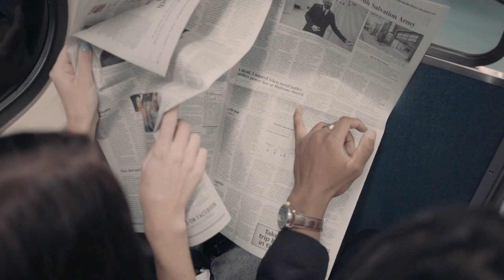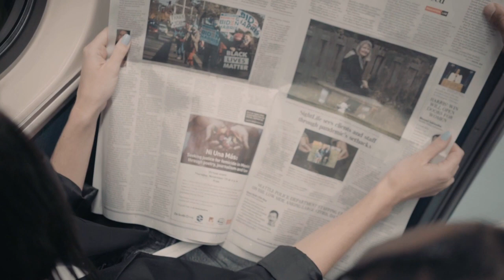বাংলাদেশে প্রথম খবর পড়ল কৃত্রিম বুদ্ধিমত্তার অপরাজিতা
অপরাজিতা পর্দায় আসার আগে ফারাবি হাফিজের কথা না শুনলে মনে হতো নতুন কোনো সংবাদ উপস্থাপক হবেন। নতুন তো বটেই, তবে এই অপরাজিতা কোনো মানবী নন। সফটওয়্যারে তৈরি এক নারীর অবয়ব, যে বাংলায় খবর পড়তে পারে। চ্যানেল ২৪ যেভাবে পরিচয় করাল, ‘এআই প্রেজেন্টার’।
চ্যাটজিপিটি আসার পর থেকেই গোটা দুনিয়া কৃত্রিম বুদ্ধিমত্তা অর্থাৎ এআই নিয়ে মাতোয়ারা। নানা ক্ষেত্রে দেখা যাচ্ছে কৃত্রিম বুদ্ধিমত্তার প্রয়োগ। এই তো ৯ জুলাই ভারতের ওডিশা রাজ্যের ওটিভি নামের একটি টিভি চ্যানেলে কৃত্রিম বুদ্ধিমত্তার সংবাদ উপস্থাপক লিসা খবর পড়ল। আজ বাংলাদেশে এআই সংবাদপাঠিকার যাত্রা শুরু হলো চ্যানেল ২৪–এর পর্দায়।